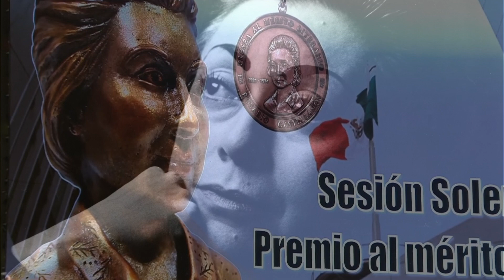PREMIO ROSARIO CASTELLANOS A ELSA CROSS